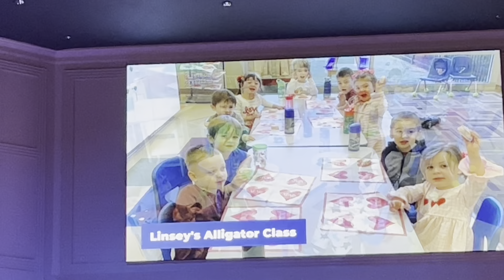3k end of the year Program!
FBCTheWeeCenter|TrussvilleAlabama